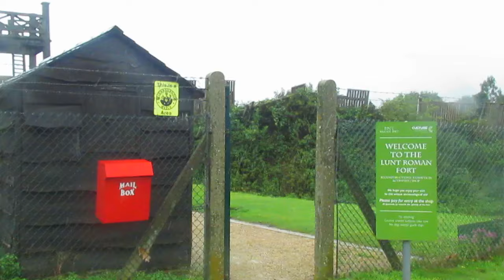Item #16 Clown Pie Fight Ampitheatre - Team JohnnyVampiresLovesPrimeNumbers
Performed in the Lunt Roman Fort ampitheatre (one of the oldest settlements in Britain). The greatest duel ever!